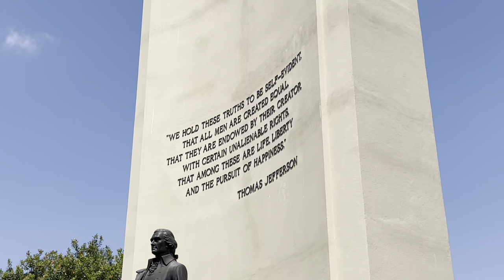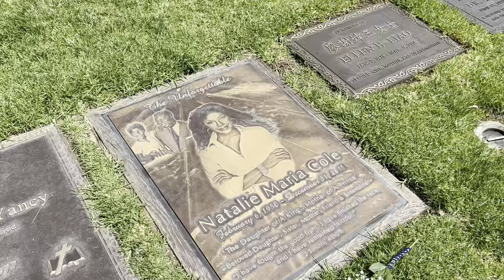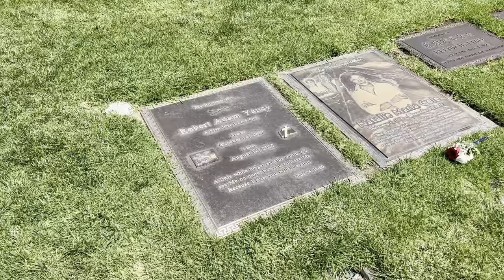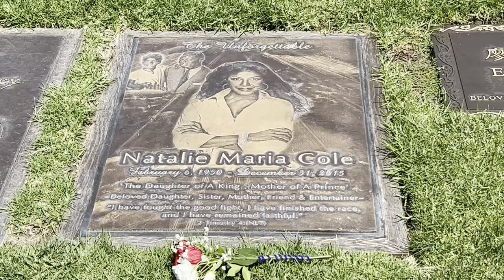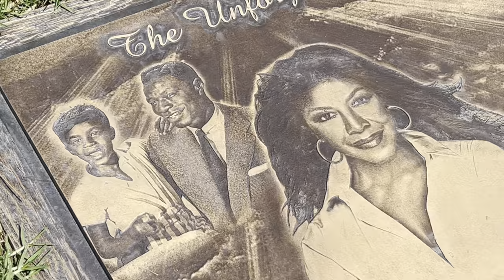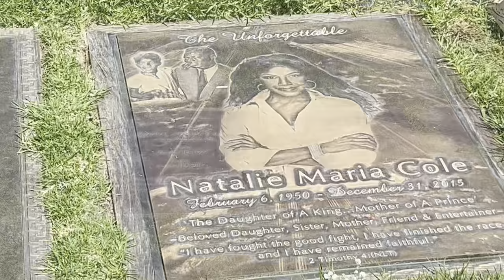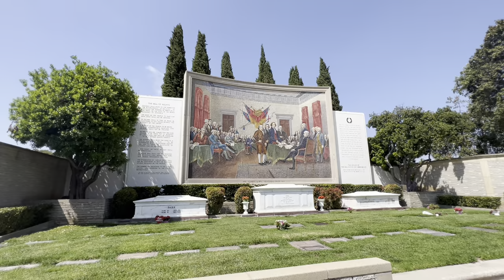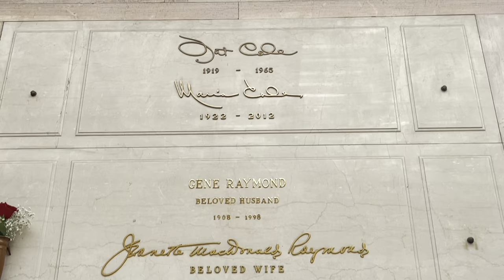THE UNFORGETTABLE NATALIE COLE : Her Locked Grave First Time Seen and Nat King Cole’s Grave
The daughter of legendary crooner Nat King Cole, she earned a degree in child psychology from the University of Massachusetts in 1972. Although uncertain about pursuing a career in entertainment, she accepted a summer job singing with a band and was soon performing regularly. In 1974 she met Chuck Jackson and Marvin Yancy, songwriters and record producers who became frequent collaborators and helped her sign with Capitol Records. A string of rhythm-and-blues albums followed, beginning with her debut album, Inseparable (1975), which earned Cole two Grammy Awards, including one for best new artist. The following year Natalie was released, which went gold and received a Grammy for the hit single “Sophisticated Lady.” Her success continued with Unpredictable (1977) and Thankful (1977), both of which went platinum.

In the early 1980s Cole’s career stalled because of drug problems and a serious throat ailment. She eventually overcame her difficulties, and by the end of the decade she had begun singing more jazz-inspired pop. Her comeback was completed in 1991 with the release of Unforgettable with Love, a double album that featured her father’s classics, including “Smile,” “The Very Thought of You,” and “Mona Lisa.” A commercial and critical success, it was Cole’s first album to reach number one and earned three Grammy Awards. The title track was digitally engineered to simulate a father-and-daughter duet. Later albums include Take a Look (1993), Snowfall on the Sahara (1999), and Ask a Woman Who Knows (2002). She returned to her father’s songbook for Still Unforgettable (2008), a collection of romantic standards that won the Grammy Award for best traditional pop vocal album in 2009. In 2000 her autobiography, Angel on My Shoulder (written with Digby Diehl), was published.￼

Cole announced in 2008 that she had been diagnosed with hepatitis C, which is a liver disease that is spread through contact with infected blood. Cole attributed having the disease to her past intravenous drug use. Cole explained in 2009 that hepatitis C had "stayed in [her] body for 25 years, and it could still happen to addicts who are fooling around with drugs, especially needles."

Four months after starting treatment for hepatitis C, Cole experienced kidney failure and required dialysis three times a week for nine months. Following her appeal for a kidney on the Larry King Show, she was contacted by the organ procurement agency One Legacy, in May 2009. The facilitated donation came from a family requesting that, if there were a match, their donor's kidney be designated for Cole.

Cole canceled several events in December 2015 due to illness; her last musical performance was a short set of three songs in Manila.[24] She died at Cedars-Sinai Medical Center in Los Angeles on December 31, 2015, at the age of 65. Cole's publicist said the singer's death was the result of congestive heart failure, which her family said was a complication of idiopathic pulmonary arterial hypertension, which she had been diagnosed with after her kidney transplant in 2009. Her family said in a statement, "Natalie fought a fierce, courageous battle, dying how she lived... with dignity, strength and honor. Our beloved mother and sister will be greatly missed and remain unforgettable in our hearts forever."

Cole's funeral was held on January 11, 2016, at the West Angeles Church of God in Christ in Los Angeles. David Foster, Stevie Wonder, Smokey Robinson, Lionel Richie, Chaka Khan, Eddie Levert, Mary Wilson, Gladys Knight, Ledisi, Jesse Jackson, Angela Bassett, Denise Nicholas, Marla Gibbs, Jackée Harry and Freda Payne were among the mourners at the funeral. After the funeral, she was buried at Forest Lawn Memorial Park in Glendale, California. Her grave is located in the central lawn area of the 'Court of Freedom' section, Garden of Honor; there is no public access to her grave.